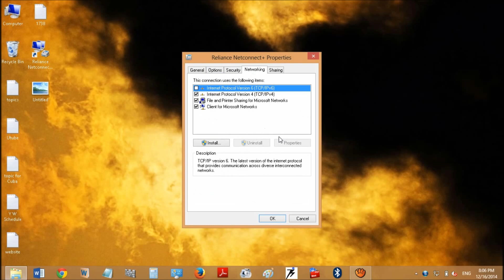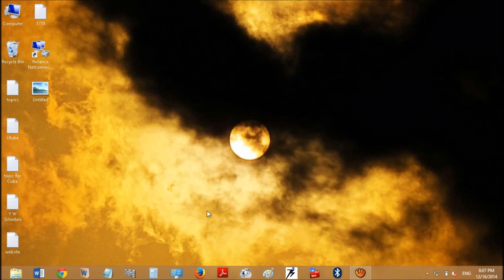3 Tips that will Make your Reliance Netconnect+ Faster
3 Tips that will make your reliance netconnect+ faster You can boost the speed of your Reliance Netconnect Plus by simply following these 3 steps. It will also Stop Reliance Netconnect Page From Opening When Reliance NetConnect Broadband + Data Card Connects To Internet
1- Change Default Mode from Hybrid to...
2- Add Google DNS Settings
3- Use Dial-up Connection Mode for conecting to Internet instead of connecting through software